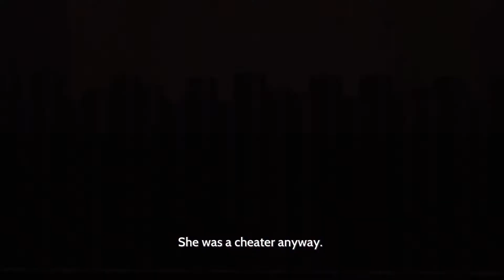Furi PS4 ► Valkyrie and Cheat Girl | Bosses #6 and #7 ► Let's Play / Gameplay Ep 5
Furi ► Neon Techno Ninja

Welcome to my series on Furi, a brutal bullet-hell boss-rush neon nightmare! This game oozes pure coolness and can be hard as balls - join me on this techno boss massacre!

About the Game:
Fight your way free in our frenzied all-boss fighter, and discover what’s waiting behind the last gate. Furi is all about the tension of one-on-one fights against deadly adversaries. It’s an intense, ultra-responsive game with a unique mix of fast-paced sword fighting and dual-stick shooting. Each of the formidable guardians —designed by Afro Samurai creator Takashi Okazaki— has a unique and surprising combat style that requires focus and skill to defeat. The high-energy action gets a boost from an explosive soundtrack composed by electro musicians Carpenter Brut, Danger, The Toxic Avenger, Lorn, Scattle, Waveshaper and Kn1ght.
History

Furi has been inspired by Japanese games such as No More Heroes, Metal Gear Solid and Godhand, and is the result of my desire to capture the combined moment of fright, passion and adrenaline you feel when in a fight. Furi is a skill-based game. The diversity of opponents and attack patterns is there to make the player refine his or her skills and get better and better, instead of increasing the character’s stats or his weapons. Ultimately, feeling your skills improve, as a player, is what feels best in a video game.
Features

    You can slash with your sword, shoot with your gun, dodge and parry. That’s about it.
    You can also charge the slash attack, the gun shot and the dodge.
    Once you’ve got that, you can play!
    There’s no limit to how much you can improve, it’s simple and deep.
    The challenges are based on a simple formula: get warned – react – punish.
    The depth comes from the differences between the guardians. It’s about how you play a few moves differently to beat a different opponent.
    Original soundtrack available on furi.bandcamp.com and soon on most digital stores and Steam
    Tee-shirts, posters, vinyl collector edition of the soundtrack available on furi.hitpoint.tv